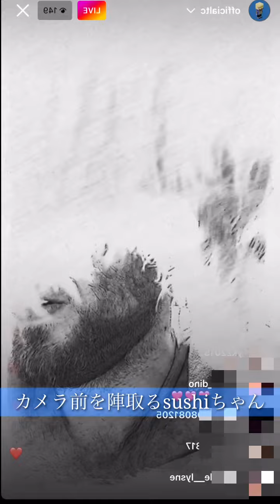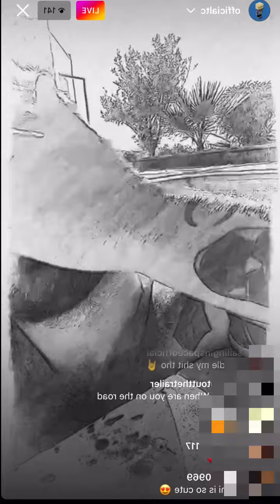Tyler × sushi Instagram live（2022.7.23）in Taka's house